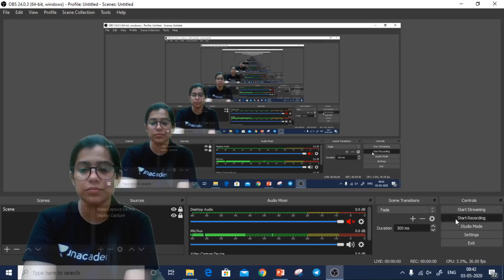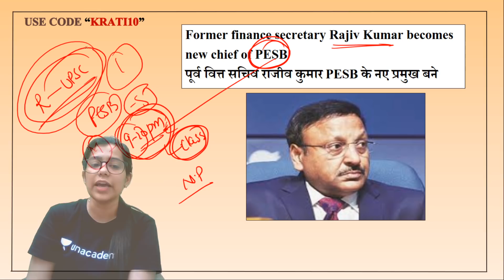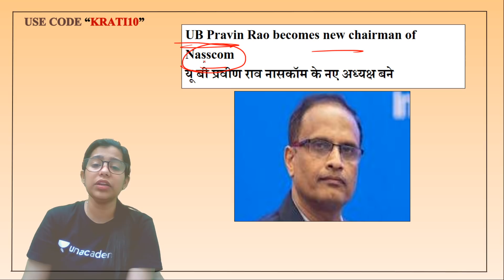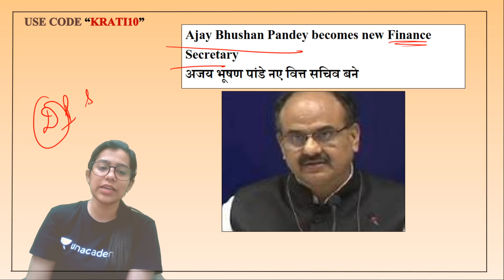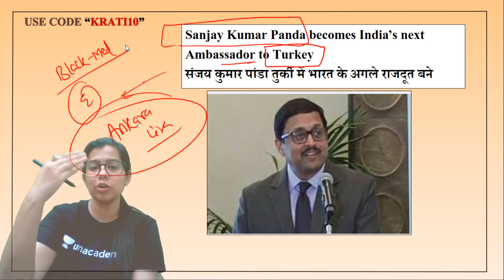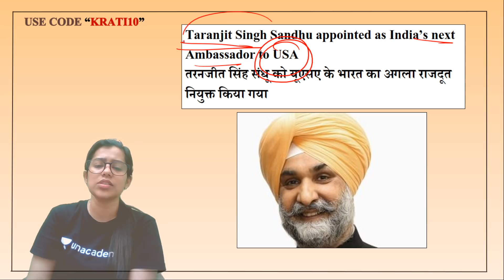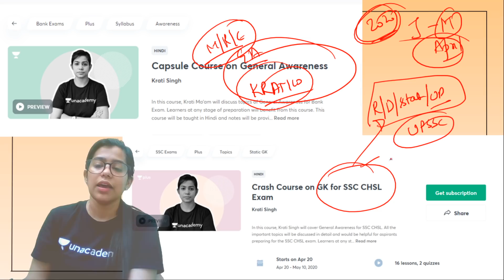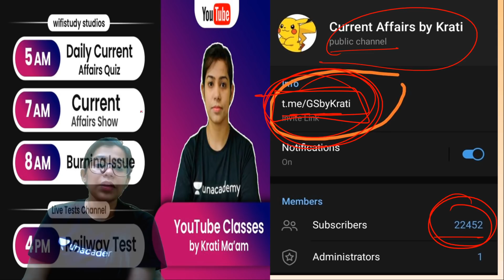New Appointment in India 2020 | Complete Information by Krati Ma'am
New Appointment in 2020 | New Appointments | Complete Information by Krati Ma'am

✿ Morning Shows:
05:00 AM - Daily Current Affairs MCQs by Krati Ma'am
06:00 AM - GK Quiz for All Exams by Saurabh Sir
06:30 AM - GK एक नज़र by Rohit Sir
07:00 AM - Current Affairs Show by Krati Ma'am
08:00 AM - Burning Issues by Krati Ma'am
08:15 AM - The Hindu Editorial by Sandeep Sir

✿ UPSI/UPP/UPSSSC/VDO 2020 Exams:
09:00 AM - Maths by Akash Sir
09:30 AM - GK by Rohit Sir
10:00 AM - Hindi by Ganesh Sir
10:30 AM - Reasoning by Ritika Ma’am

✿ For All Competitive Exams:
12:00 PM - English by Akanksha Ma'am

✿ SSC CHSL 2019 Lockdown Series (21 Days Crash Course):
01:00 PM - English by Akanksha Ma'am
01:30 PM - Maths by Sajjan Sir
02:00 PM - Reasoning by Ritika Ma’am
02:30 PM - GK by Alok Sir

✿ Target SSC CGL 2020-21:
03:00 PM - English by Gauri Ma’am
03:30 PM - Reasoning by Ritika Ma’am
04:00 PM Maths by Prabal Sir
04:30 PM - GK by Ankit Sir

✿ RRB NTPC 2019 (CBT-1):
04:30 PM - Maths by Suresh Sir
05:30 PM - GK by Aman Sir
06:00 PM - General Science by Rohit Sir
06:30 PM - Reasoning by Ritika Ma’am

✿ RRB Group D 2019:
07:00 PM - GK by Rohit Sir
08:00 PM - Maths by Prabal Sir
08:30 PM - General Science by Aman Sir

09:00 PM - Daily Live Test by Aman Sir

✿ Lockdown Classes for All Competitive Exams:
09:30 PM - Maths by Akash Sir

1. One Subscription, Unlimited Access
2. Learn from your favorite teacher
3. Real time interaction with teacher
4. You can ask doubts in live class
5. Limited students
6. Download the videos & watch offline